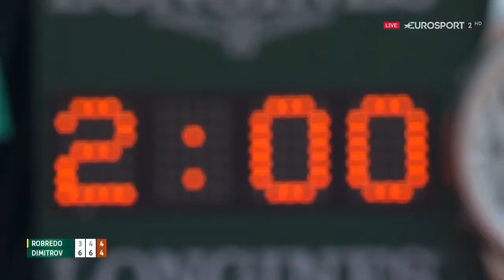Roland Garros 2017